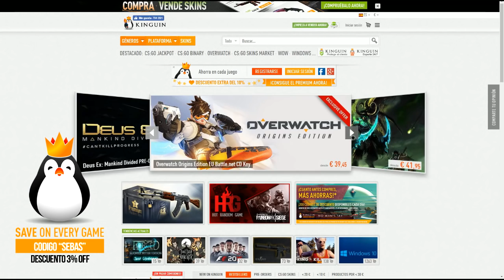MI RECLAMO A EA SPORTS! POR EL ERROR FIFA 17 - QUIERO A WANCHOPE ABILA EN TOP PLAYERS